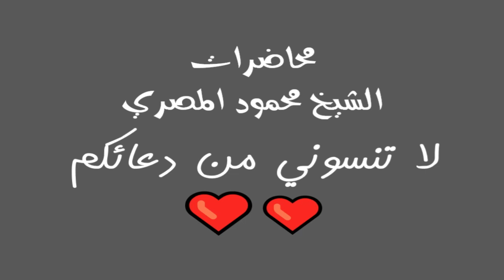نساء الدنيا أفضل من الحور العين برنامج يوم فى الجنة الحلقة 22 محاضرات الشيخ محمود المصري أبو عمار